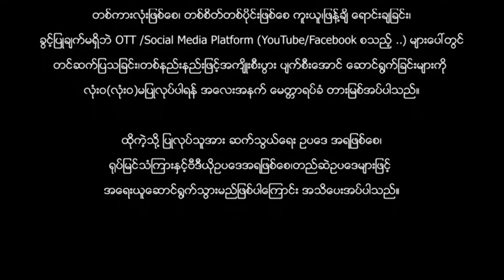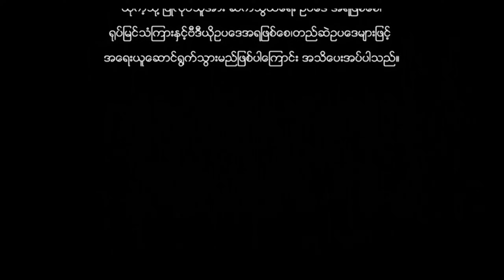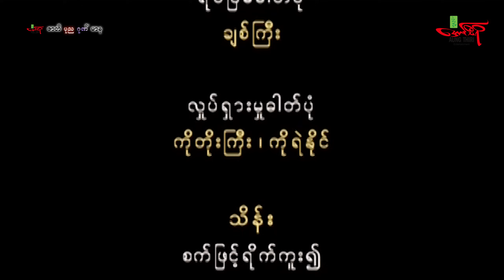ဇာတိပုည ဂုဏ်မာန -သူထူးစံ သားညီ ဝါဆိုမိုးဦး - Myanmar Movie - မြန်မာဇာတ်ကား